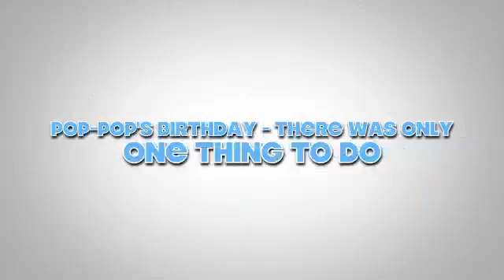Pop-Pop's Birthday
New Project